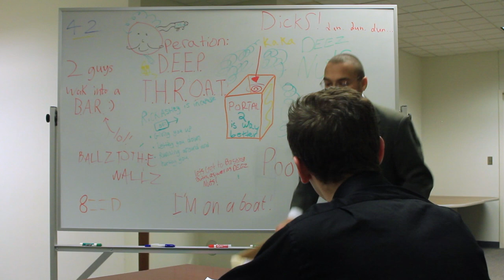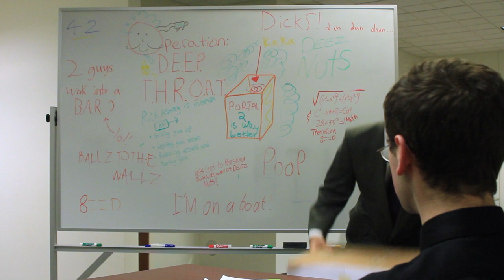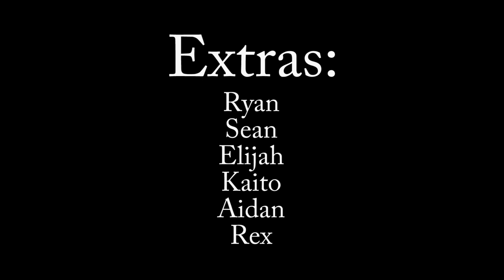The quest to find Waldo (JackandEli)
When a "Where's Waldo?" book gets out of hand, it's up to four agents to take care of the problem. But Waldo proves more allusive than previously thought.